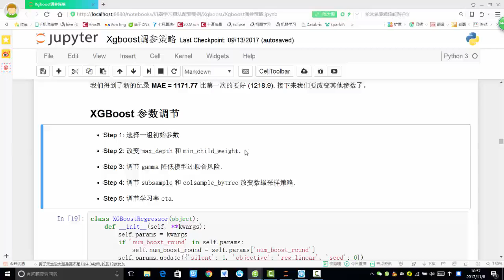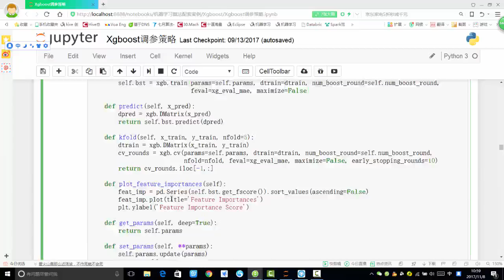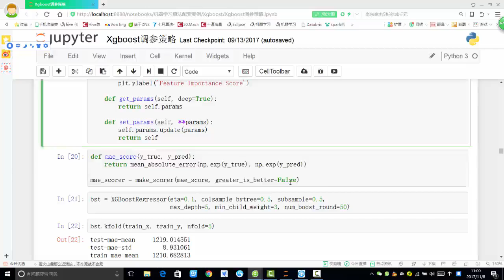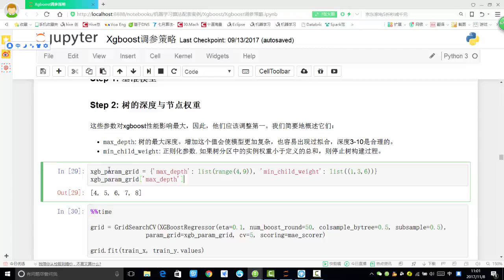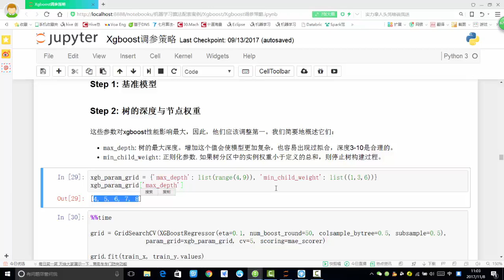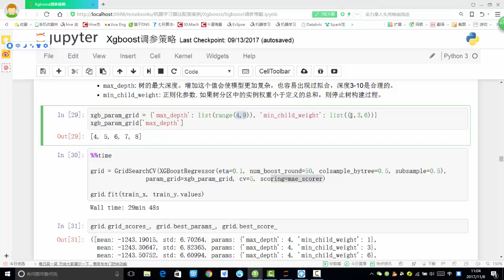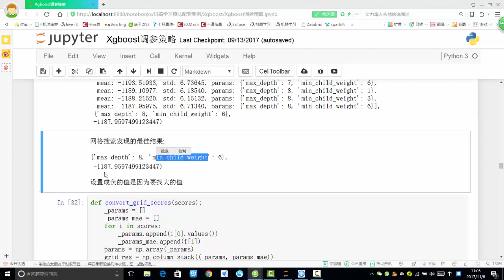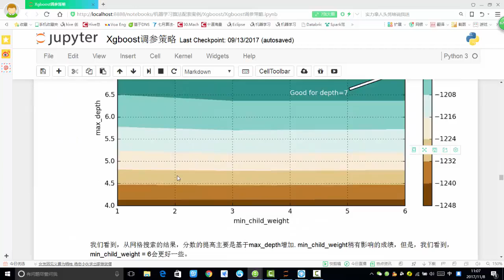28 机器学习提升篇丨10 案例：Xgboost调参实例丨5 树结构对结果的影响